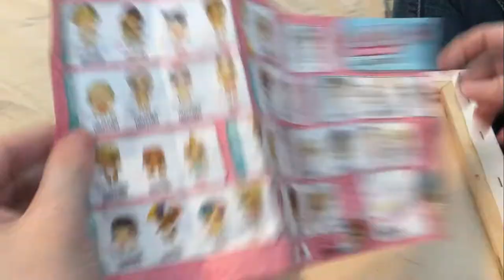LOL Surpise Little Sisters & Party Pack Opening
I open 2 LOL Surpise Little Sisters and a Party Pack!  I love these dolls!  They are so cute and fun to collect!